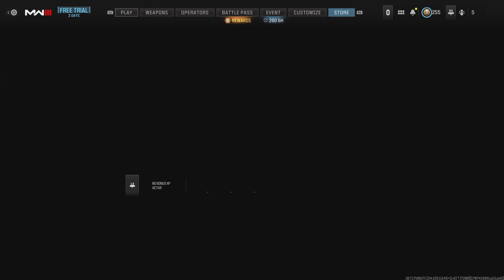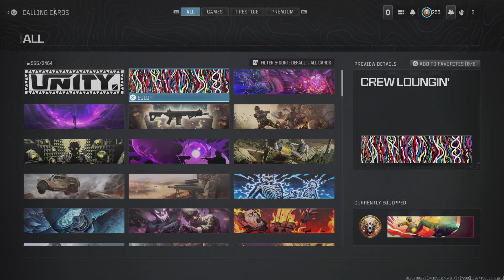Call of Duty